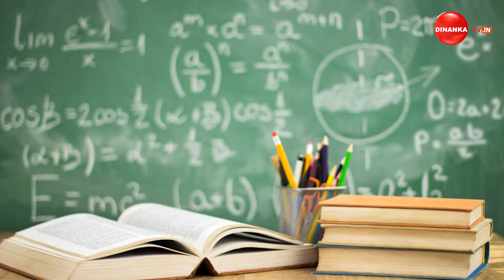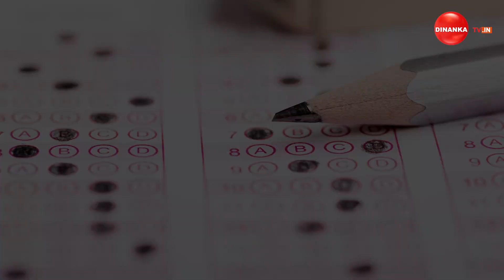ୟୁପିର ରାଜକୀୟ ମିଠା କ’ଣ ? || Dinanka TV || Current Affairs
ୟୁପିର ରାଜକୀୟ ମିଠା କ’ଣ ?